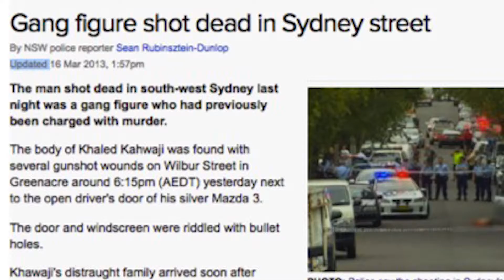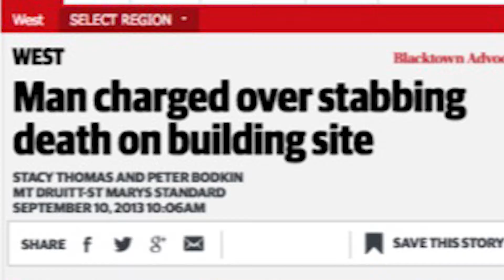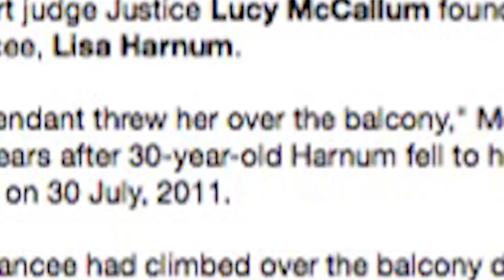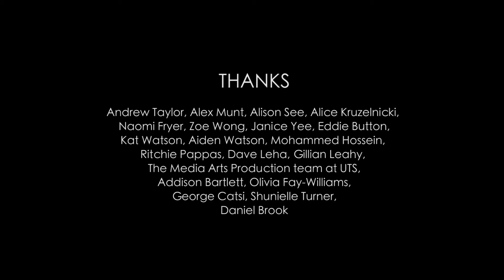Duplicity (with sound design remixed by Andrew Rusker)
A video documenting 'Duplicity' - an installation by John Janson-Moore.

Sound design remixed by Andrew Rusker.

DUPLICITY: Entanglement and the Crystal Image

An immersive installation incorporating photomedia, screen and audio works, Duplicity explores the quantum possibilities of fractured realities and many worlds.

Drawing from spooky actions at a distance and strange encounters on the fringes of the everyday, multiple narrative shards emerge, giving way to an entangled Deleuzean crystal image, where purity meets plurality, truth meets deceit, documentary meets the imaginary and science meets fiction.